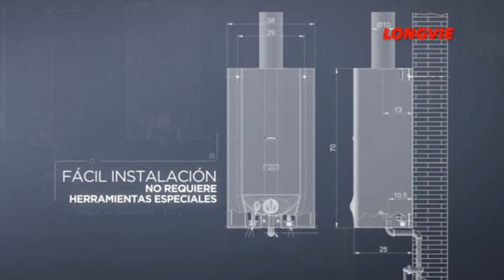calefones Longvie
Infomercial que muestra la calidad, detalles y funcionamiento de la nueva generación de calefones tiro balanceado y tiro natural Longvie